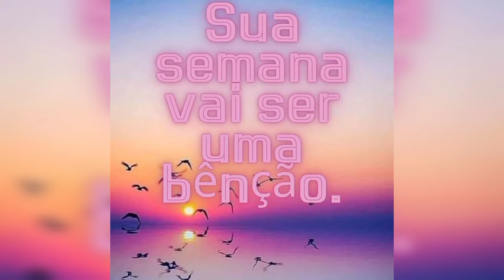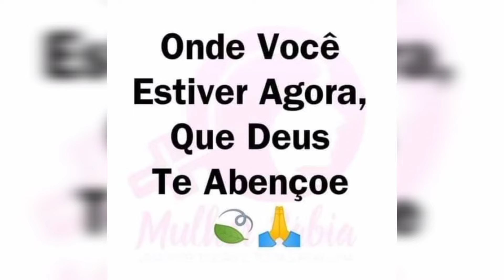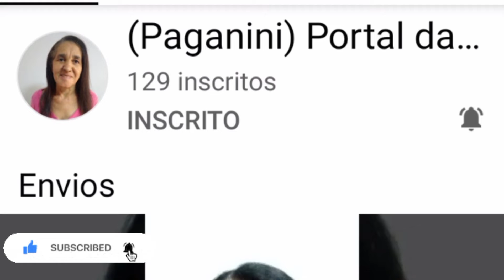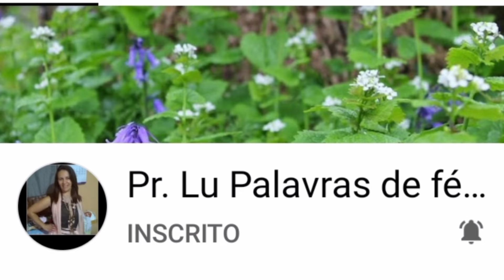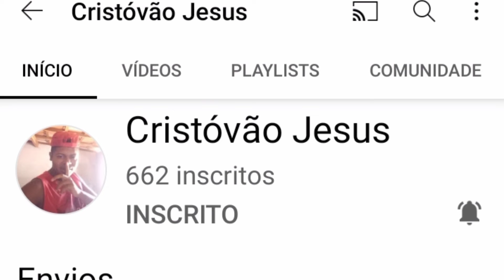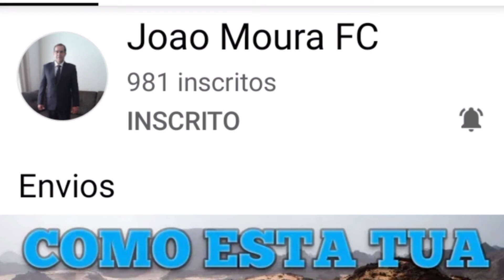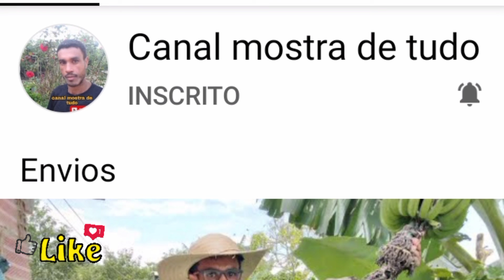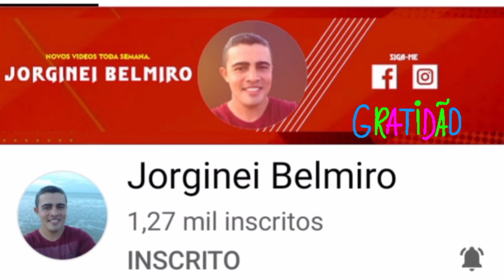Divulgações Vamos nos abraçar e apoiar? Cantinhos abençoados das minhas irmãs e irmãos. ❤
É agradável ao Senhor que todos nós venhamos estar unidos, cada um de nós apoiando uns aos outros, assim conseguiremos nossas metas e chegaremos lá, em nome de Jesus! Fiz esse vídeo como todos que faço com muito carinho, me desculpe a voz, ainda estou me recuperando dessa gripe chamada influenza, cada um de vocês que for abraçar os cantinhos coloca nós comentários que veio por esse video, gostaria de saber se está sendo dando resultados! Deus abençoe grandemente a todos e sejam muito bem vindos sempre aqui no meu cantinho. Amém.